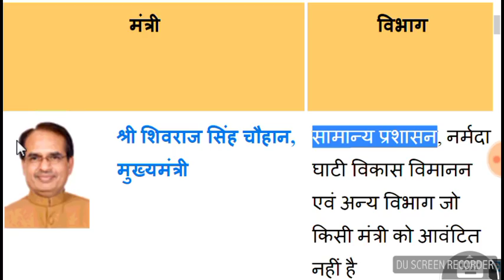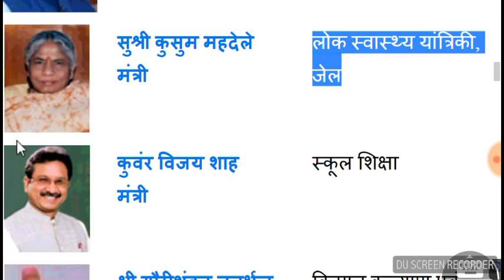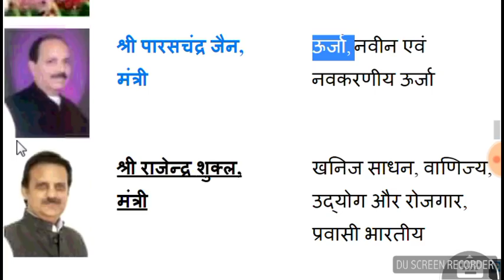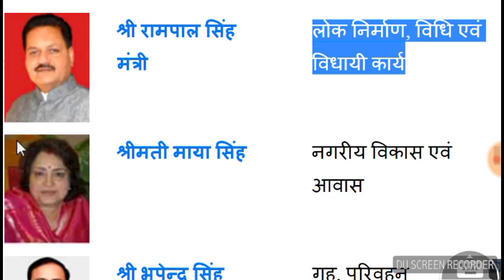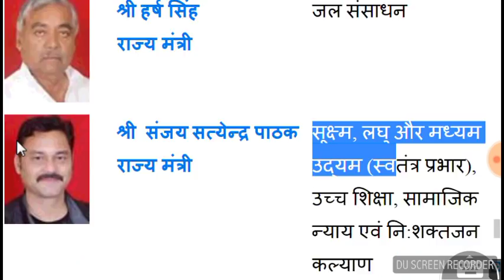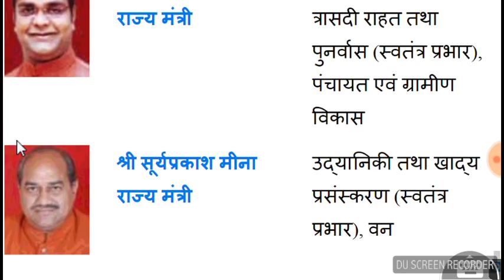मध्यप्रदेश कैविनेट मंत्रिमंडल ।। Madhya pradesh ka cebinet mantrimandal